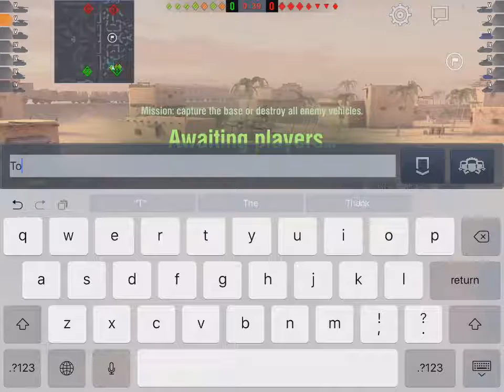WoT Blitz Game Play - KV-1 Platoon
All your town belong to us...